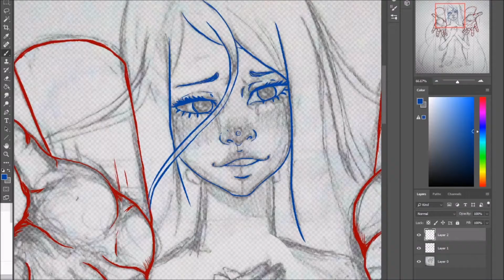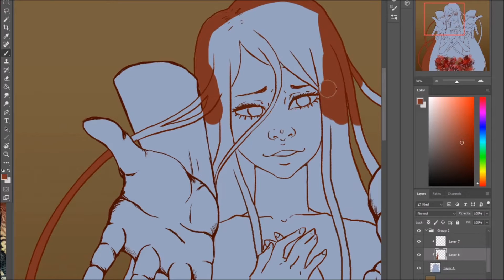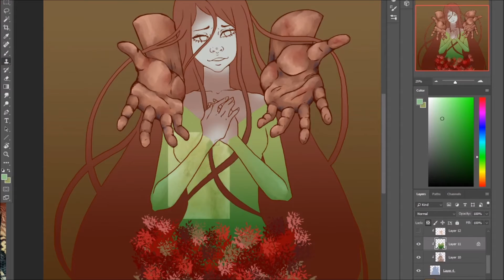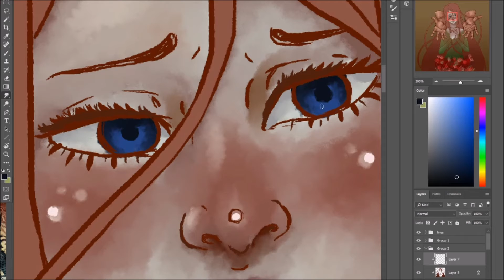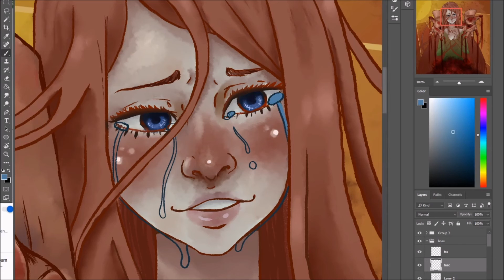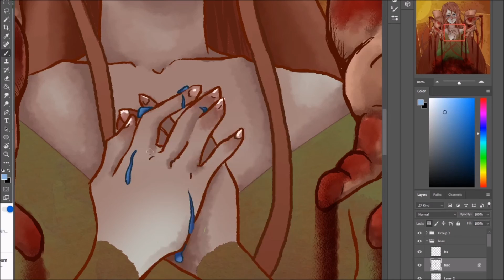Speak with Boldness Acts 4:31 SpeedPaint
After they prayed, the place where they were meeting was shaken. And they were all filled with the Holy Spirit and spoke the word of God boldly.
Acts 4:31
 I was praying and I felt the hand of Jesus stretching out on my shoulders and I saw the blood of Jesus dripping down from His hand. At that moment, I felt boldness, loved, and protected from any thing even from the covid-19. In this time of chaos, hope may seem lost but  have faith and trust in God that He will deliver us from this plague and we will surely see His glory.